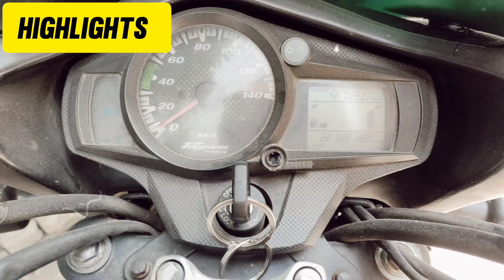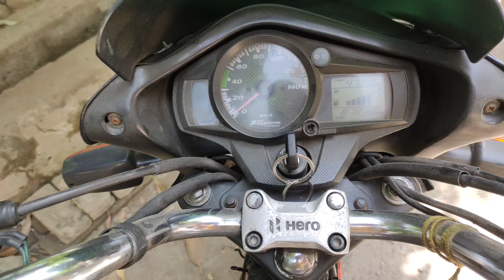FINALLY DIWALI PER BULLET A JAYEGI GHAR PER | STANDARD 350 | ROYAL ENFIELD| VLOG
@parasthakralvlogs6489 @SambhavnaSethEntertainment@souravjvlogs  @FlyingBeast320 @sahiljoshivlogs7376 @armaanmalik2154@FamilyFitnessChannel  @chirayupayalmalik